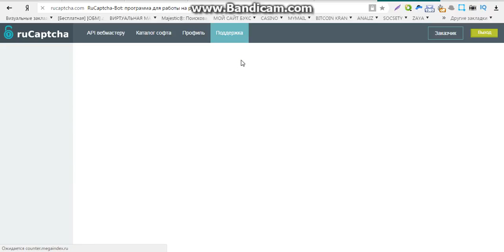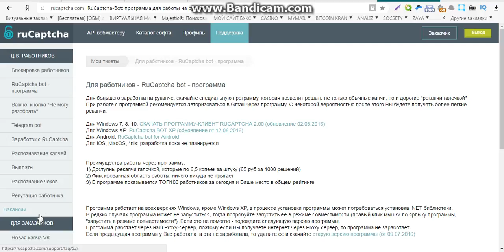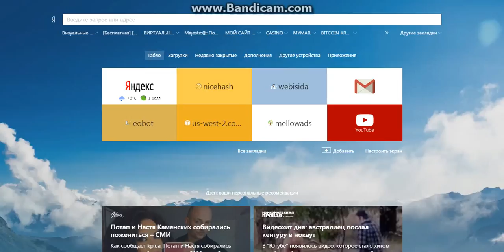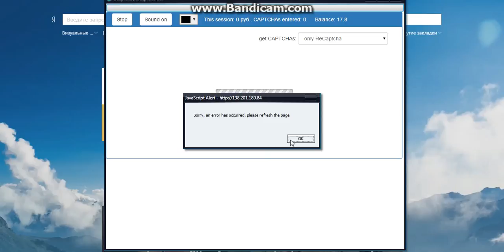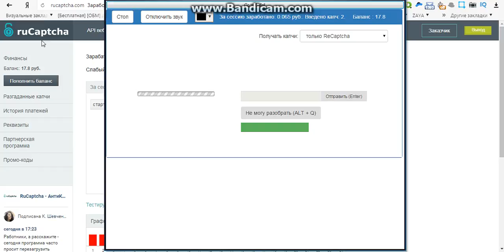онлайн заработок без таймера